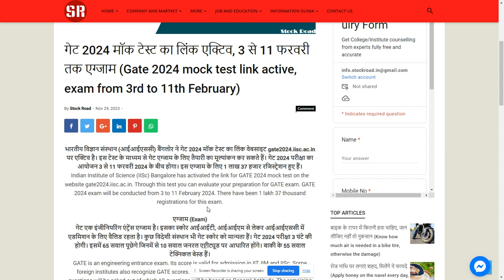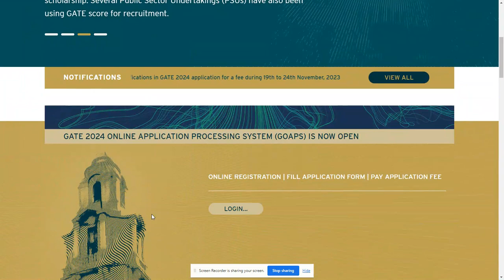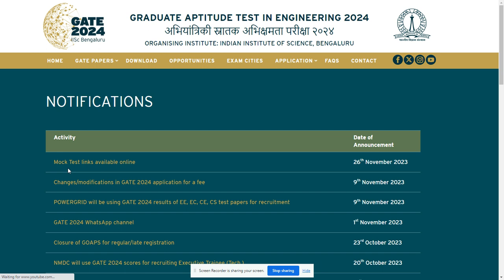Gate 2024 mock test link active, check and apply.--SearchMe (All-in-one-dunia)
गेट 2024 मॉक टेस्ट का लिंक एक्टिव, 3 से 11 फरवरी तक एग्जाम (Gate 2024 mock test link active, exam from 3rd to 11th February)